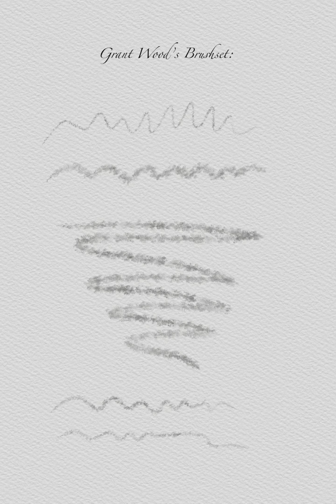Testing Grant Wood’s Procreate Brushes by Digi Life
This product is part of the *Entire Shop (2020) Procreate Brushes:*

This product is also part of the *American Artists Mega Bundle:*
From $11 only $5.72 buying the American Artists Mega Bundle.

_You can also find this product on the following marketplaces:_